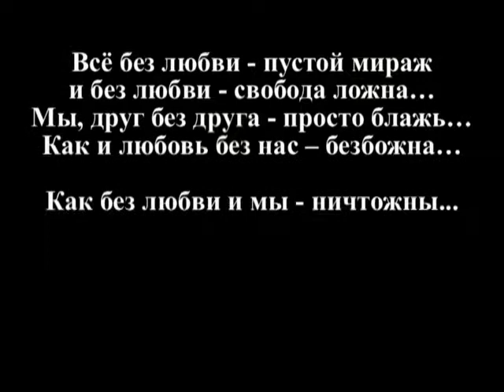Tango of Emptiness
Creator of idea: Eugene Papusha, Kiev, Ukraine
Lyrics: Eugene Papusha,  Kiev, Ukraine
Clip: Eugene Papusha,  Kiev, Ukraine 2018
Clipmaker: Eugene Papusha,  Kiev, Ukraine

Singer: Vladimir Polunichev, Crimea, Ukraine

© Copyright: Юджин Папуша, 2011
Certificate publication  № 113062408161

ТАНГО ПОРОЖНЕЧІ

Автор ідеї: Юджін Папуша, Київ, Україна
Вірші: Юджін Папуша, Київ, Україна,
Кліп: Юджін Папуша, Київ, Україна, 2018

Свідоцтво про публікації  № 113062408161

Музика: Володимир Полунічев, Крим,, Україна
Співає: Володимир Полунічев, Крим, Україна